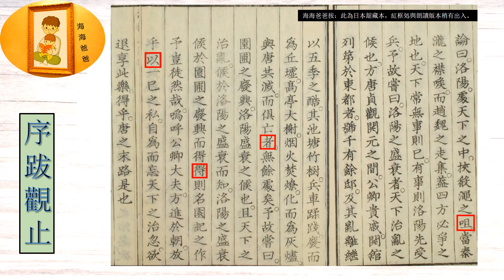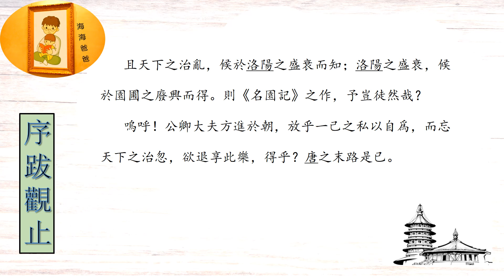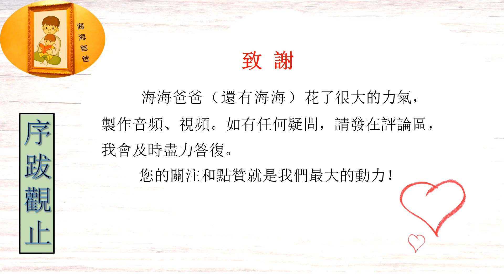序跋观止 书《洛阳名园记》后 【宋】 李格非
《书洛阳名园记后》是北宋文学家李格非创作的一篇散文。这篇散文论证从洛阳的盛衰可以看出国家的治乱，洛阳园林的兴废可以看出洛阳的盛衰。全文从洛阳处天下的险要写起，洛阳居于中原，依仗崤、渑之险峻，是秦、陇、赵、魏问的要道，所以成为兵家必争之地，因而强调洛阳的盛衰是天下治乱的标志。第二层以唐朝贞观、开元之间高官贵族兴建千余所公卿名园的史实，论述“园圃的兴废是洛阳盛衰的标志”，最后更进一步推论“洛阳的盛衰是天下治乱的标志”。这篇散文逐层推理，逻辑严密，兼用大段的排比、复叠，文势畅达。